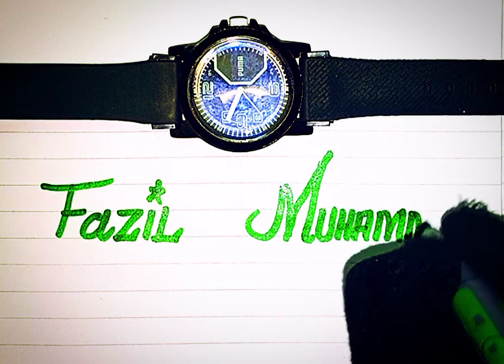fazil Muhammad | caligraphy | cursive handwriting